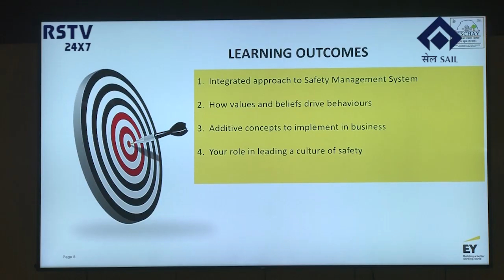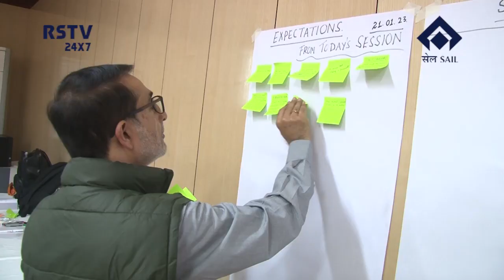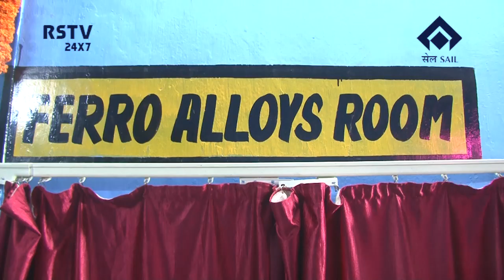HINDI NEWS DT- 21/ 01/ 2023